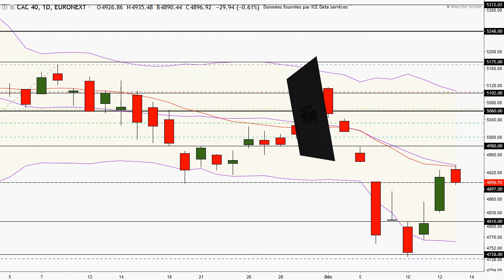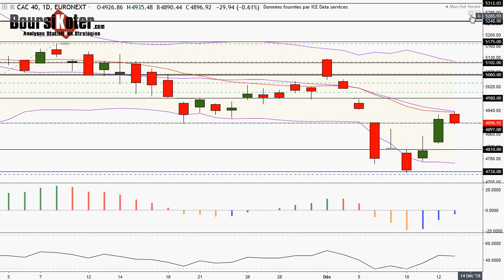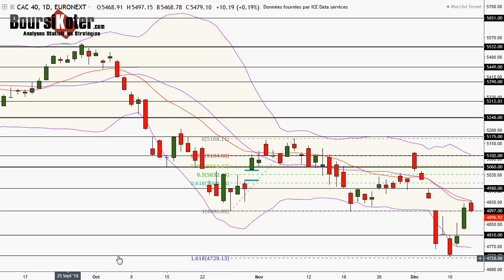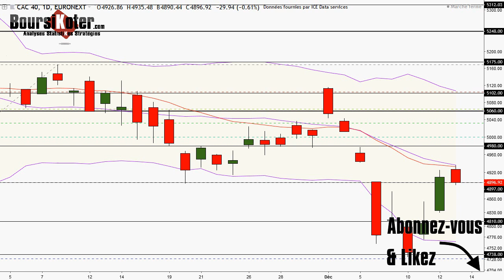CAC 40 Analyse technique du 13-12-2018 par boursikoter